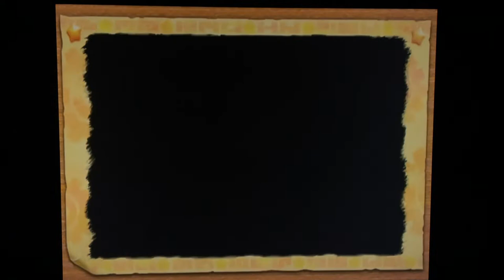Kirby’s Return To Dreamland With Bad Commentary [[FINALE]] | Episode 24: Bow To The Crown